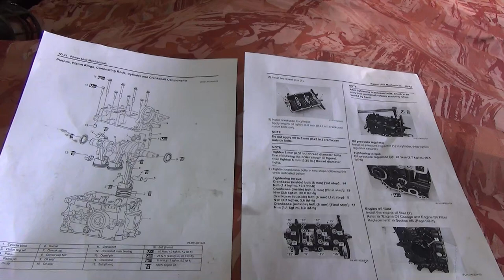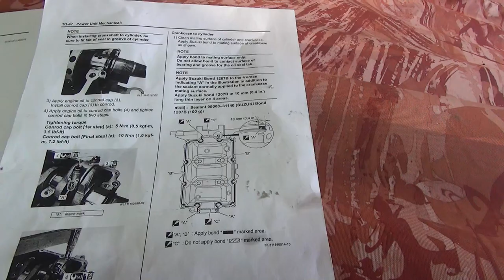Suzuki DF30 4- такта . Бывает и такое.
Suzuki DF30 4- такта . Бывает и такое. Здесь лучшие дешёвые воблеры